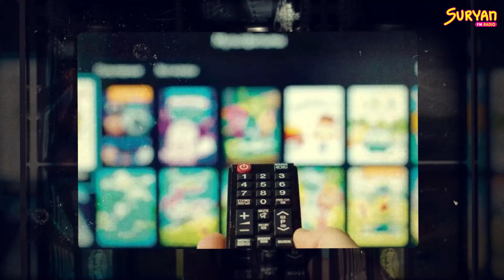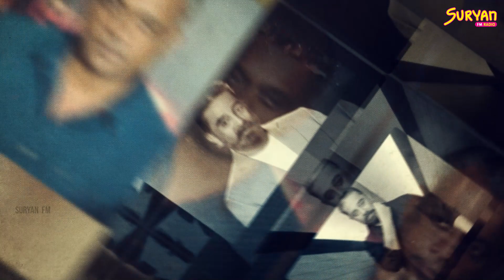தமிழ் சினிமாவின் பரிணாம வளர்ச்சில கமல் எனும் கலைஞனின் பங்கு பாதிக்கும் மேல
Suryan Explains is a one stop solution for all your searches on Tamil History, Global History, Motivation and Facts.